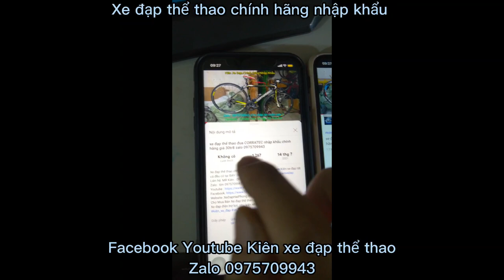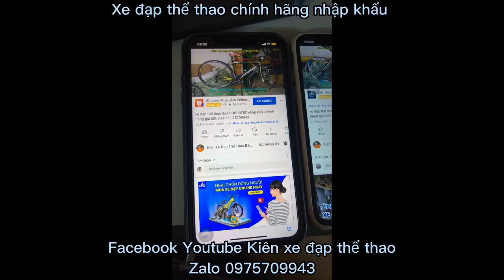Xe đạp đua thể thao NORCO SEARCH chính hãng hiệu CANADA, Made in Cambodia ĐÃ BÁN zalo 0975709943